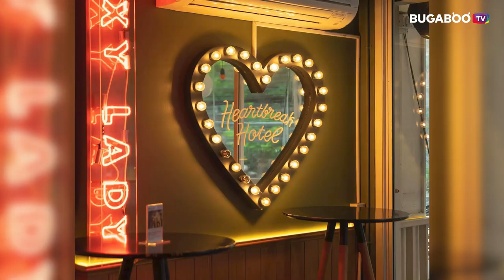5 ร้านอาหารบรรยากาศโรแมนติก จูงมือแฟนไปถ่ายรูป เดตหวานรับวาเลนไทน์ | Bugaboo Cafe | Ep.2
BUGABOO Cafe ขอพาเหล่าคนมีคู่ ไปเดทหวานกันที่ ร้านอาหารบรรยากาศโรแมนติก แม้ไม่ใช่ วาเลนไทน์ คุณก็มีโมเมนท์ที่แสนโรแมนติกได้ จะมื้อเที่ยง หรือดินเนอร์ ก็เลือกได้ตามสะดวก ทั้ง ร้านอาหารริมน้ำ ร้านอาหารในสวน จะมีร้านไหนน่าสนใจบ้าง ตามมาดูกันเลย!

1. De Chote Cafe Restaurant
2. Chocolate Ville
3. Cafe Thieves and Bar
4. 9 Salads
5. Portobello & Désiré